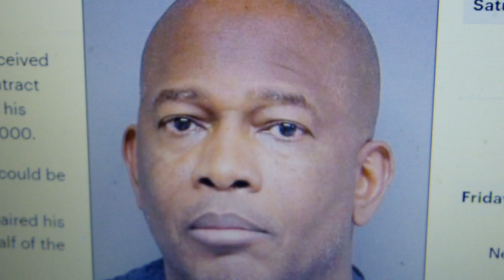Uncontrolled Rage Ends Career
46 Nebraska Cornhuskers Couch Out For Strangulation/ Suffocation After Nine Months